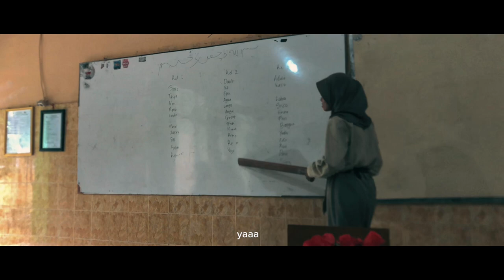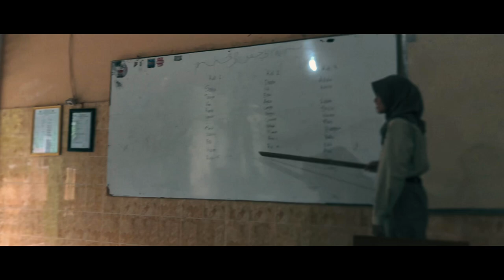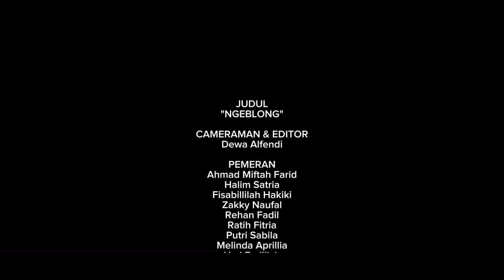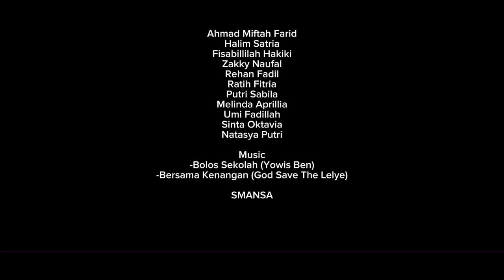Film Pendek "NGEBLONG" | ANTI Korupsi SMAN 1 CEPU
JUDUL
"NGEBLONG"

CAMERAMAN & EDITOR
Dewa Alfendi

PEMERAN
Ahmad Miftah Farid (siswa ngeblong)
Halim Satria (siswa ngeblong)
Fisabillilah Hakiki ( si main game di kelas)
Zakky Naufal ( satpam )
Rehan Fadil (siswa ngeblong)
Ratih Fitria (guru BK)
Putri Sabila ( main hp di kelas)
Melinda Aprillia( guru kelas)
Umi Fadillah ( warga)
Sinta Oktavia (warga)
Natasya Putri ( main hp di kelas)

Music
-Bolos Sekolah (Yowis Ben)
-Bersama Kenangan (God Save The Lelye)

SMAN 1 CEPU